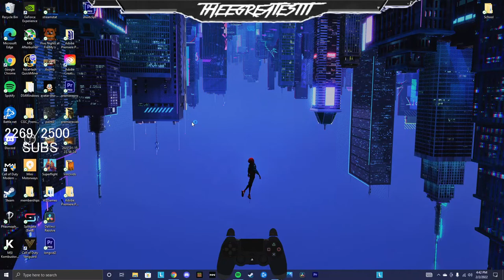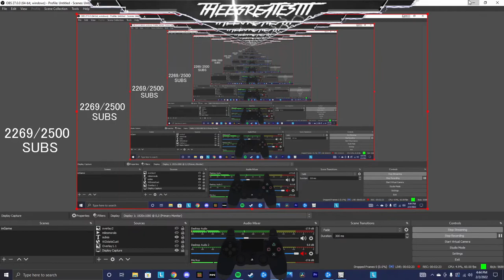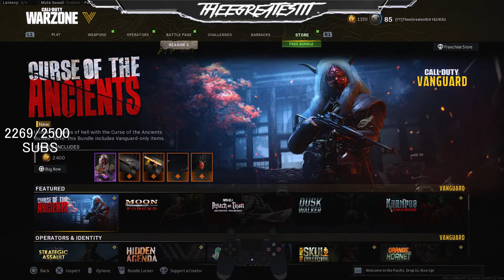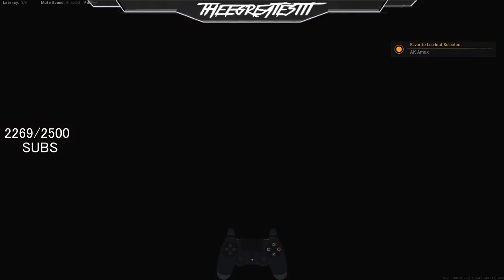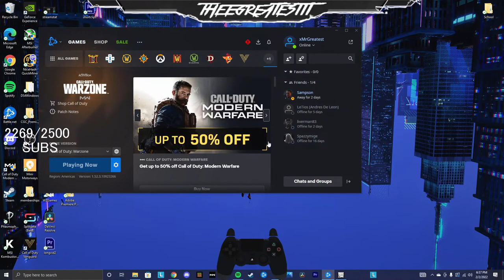🔴 Live Highkill Rebirth | Warzone Livestream | Rebirth Livestream Now | New Update Live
Thought I’d give streaming a try.

PSN:xMrTheGreatest

Streaming daily at 4pm Central US time.

Specs:GPU: NVIDIA GeForce GTX 1660 SUPER
CPU: AMD Ryzen 5 3600 6-Core Processor
Memory: 32 GB RAM (31.86 GB RAM usable)
Current resolution: 1920 x 1080, 144Hz
Operating system: